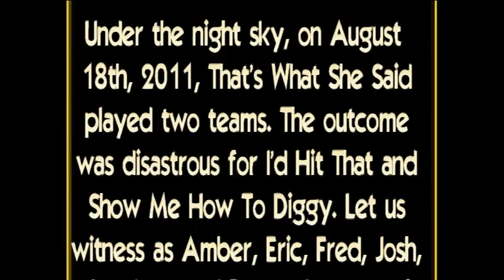Victory In The Sand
Team "That's What She Said" playing two other teams